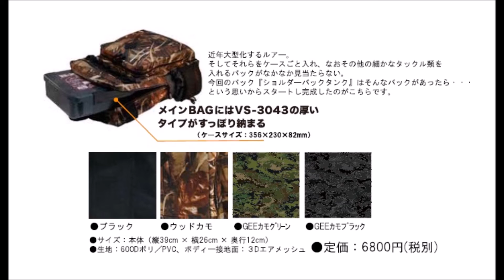ジークラック 「ＧＥＥ-613 ショルダーバッグタンク」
GEE CRACK「GEE-613 SHOULDER BAG TANK」
大型タックルボックスが収納できる大容量サイズ
2017年4月～5月発売予定